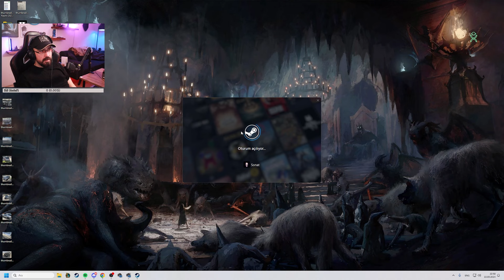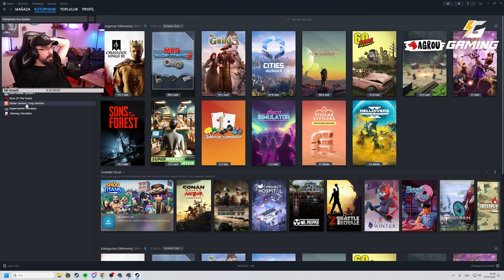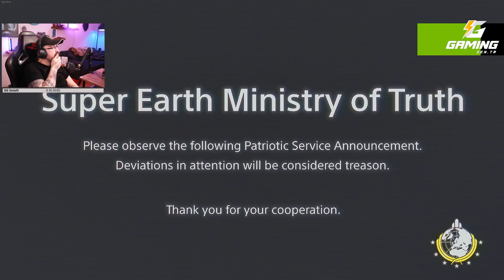Np Sonat - Ekip İle Hell Divers 2 #2 w/@MegaFathel